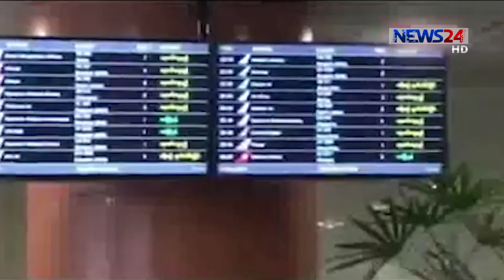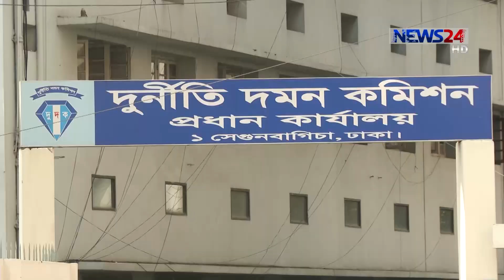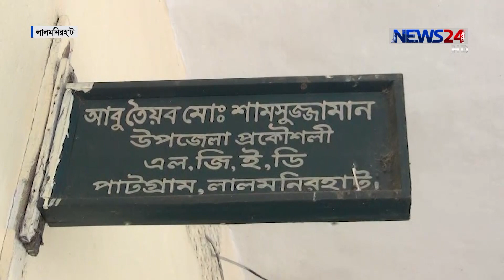NEWS24 দিনের সংবাদ at 12pm News on 9th May, 2019 on News24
12pm News on 090519 on NEWS24.

COPYRIGHT DISCLAMIER:
News24 Official Address:
NEWS24
371/A
Bashundhara Road
Block – D
Bashundhara Residential Area
Dhaka - 1229